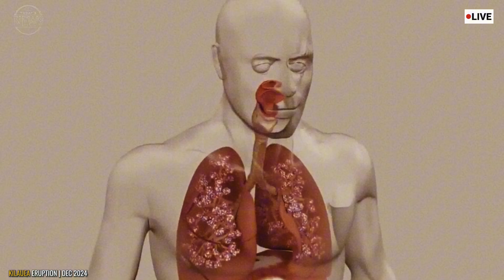Terrifying! 2nd Eruption Of Kilauea Volcano On The Big Island! Usgs Alert Today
Terrifying Today! Kilauea Volcano Massive Eruption Rocks Hawaii on Christmas! USGS Issues High Alert

As Hawaii prepared to celebrate Christmas, the Kilauea volcano erupted with alarming force, sending fountains of lava and plumes of ash high into the sky. The eruption, which began unexpectedly earlier today, has led the US Geological Survey (USGS) to issue a red alert, warning residents and visitors of potential dangers.

Lava flows are rapidly advancing, threatening nearby communities and critical infrastructure. Volcanic ashfall has already been reported in surrounding areas, prompting authorities to urge everyone to stay indoors, wear protective masks, and avoid non-essential travel.

While the holiday spirit was in full swing, the eruption has cast a shadow of fear and urgency over the festivities. Emergency services and first responders are on high alert, working tirelessly to ensure the safety of residents.